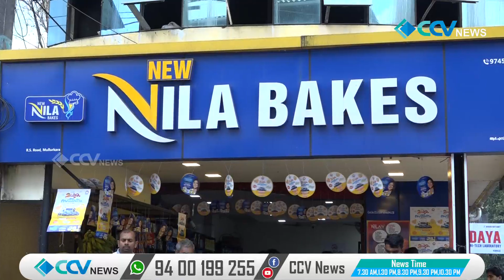ബേക്ക് അസോസിയേഷൻ ന്റെ ഇത്തിരി മധുരം ഒത്തിരി സമ്മാനത്തിന്റെ ആദ്യ നറുക്കെടുപ്പിന്റെ സമ്മാനദാനം നടന്നു